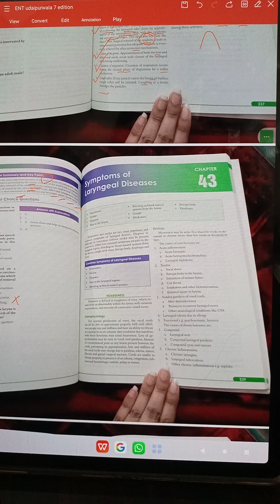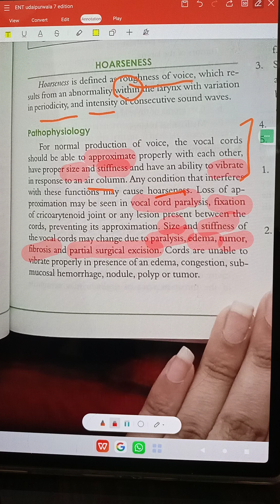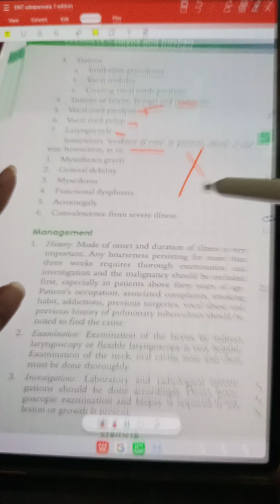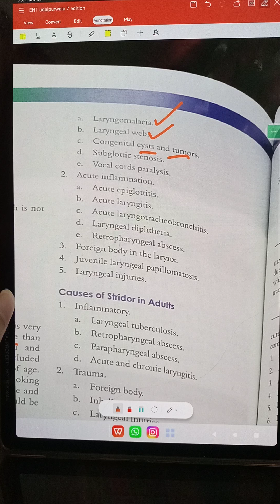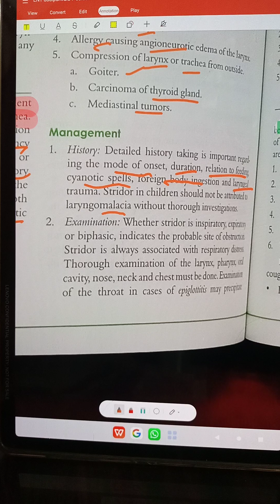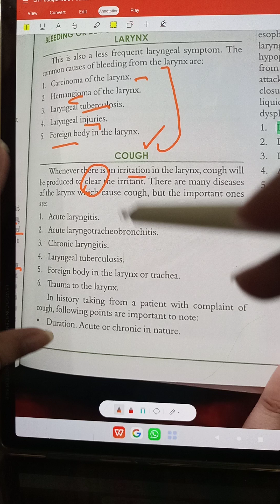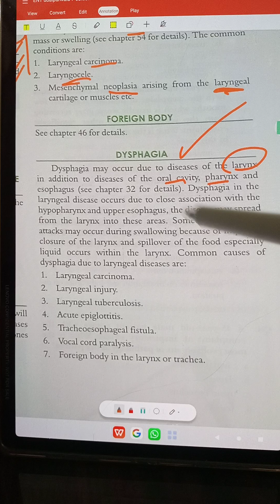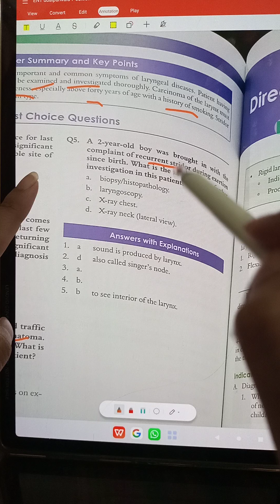chap 43, Symptoms of laryngeal diseases , Iqbal Hussain Udaipurwala, complete chapter quick review.